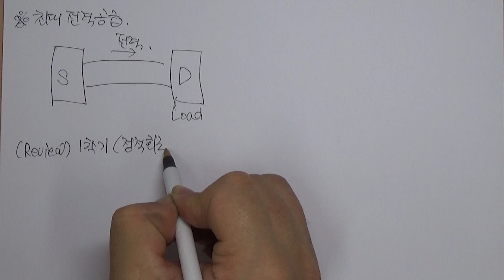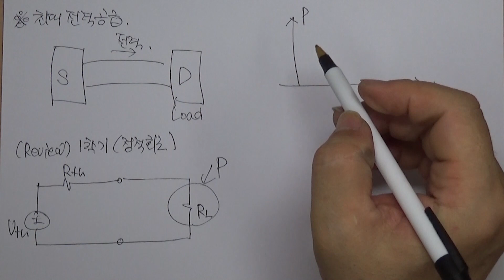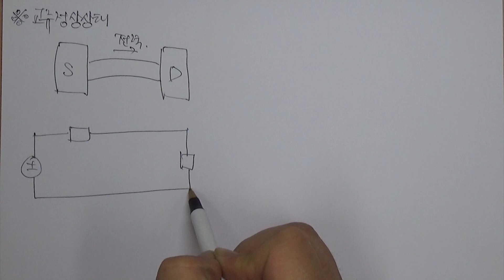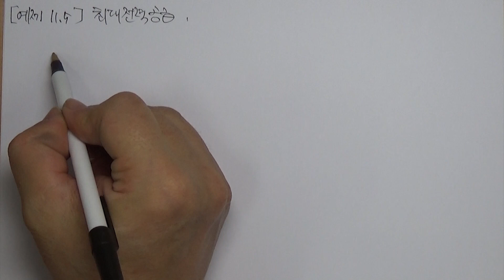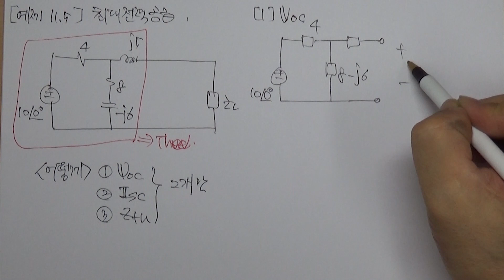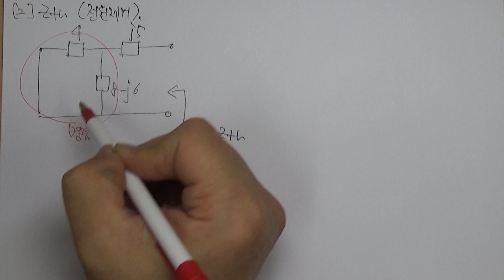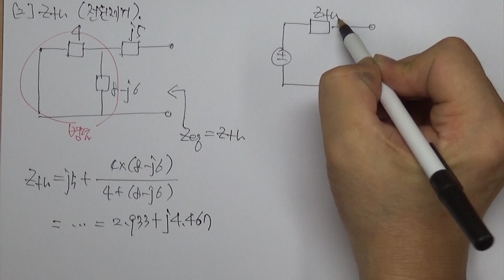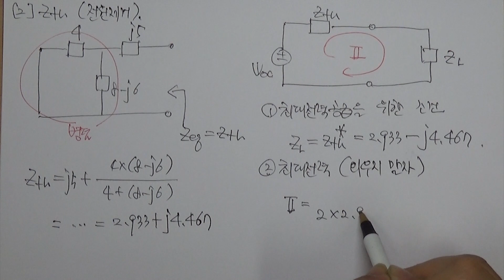[회로이론] #11.3 교류정상상태, 최대전력공급, 예제11.5